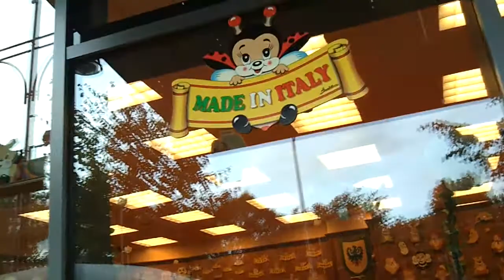Berlín: Pinoccio psicopata & semaforitos